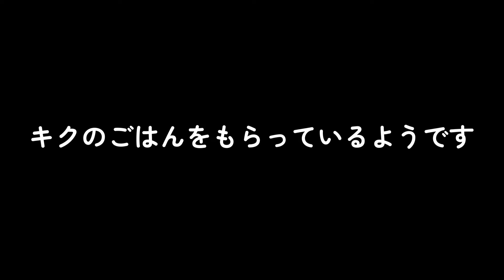仔猫が庭にやってきた 【保護猫】【捨て猫】【野良猫】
村の端っこにあるわが実家は捨て猫や野良猫が頻繁にやってきます。今回は親とはぐれたのか捨てられたのか仔猫が1匹でやってきました。
庭に居ついてしまったので保護することになりそうです。
またまた検査やら注射やら避妊やら余計な出費が・・・・・😿